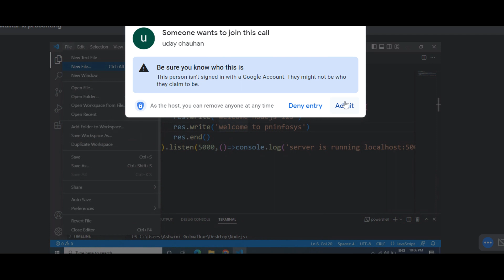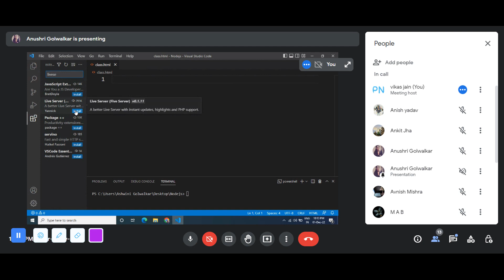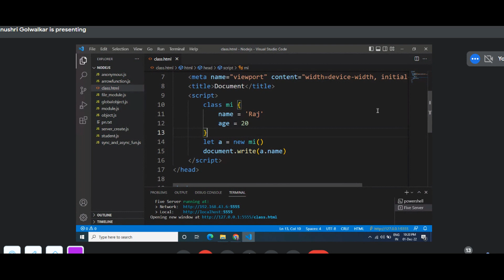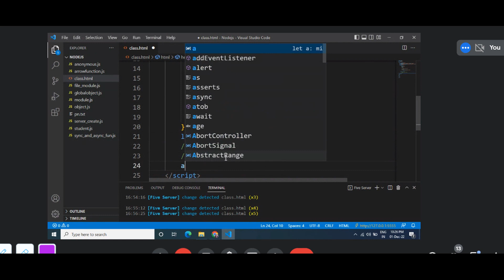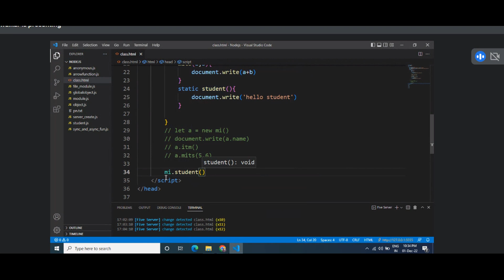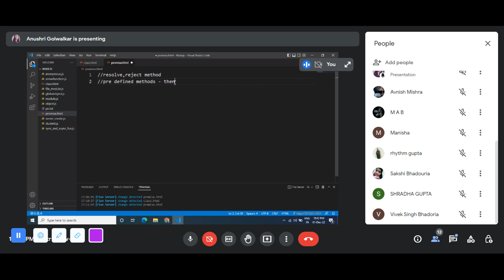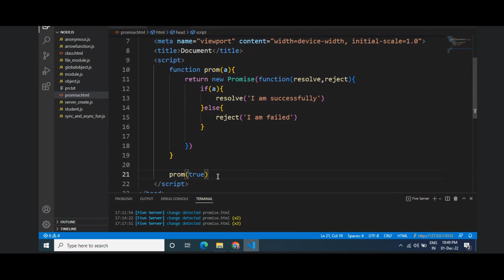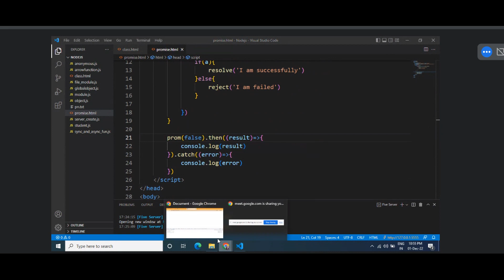Node js part 3 Hindi